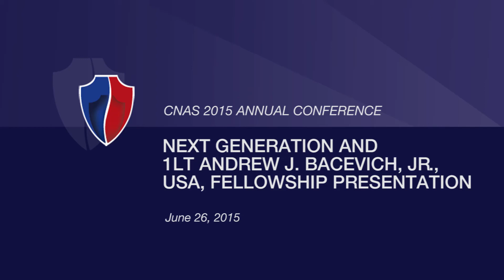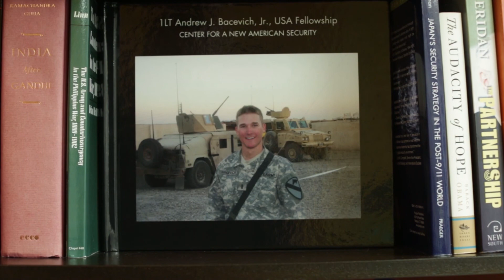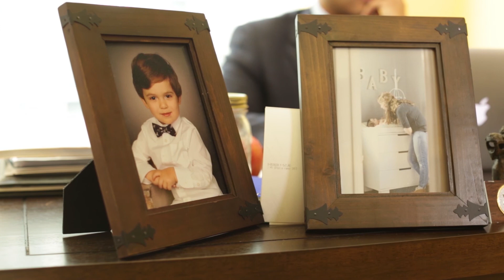CNAS 2015 Annual Conference - 1Lt Andrew J. Bacevich, Jr., USA, Fellowship Presentation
Speakers:
Hon. Michèle Flournoy, Chief Executive Officer, Center for a New American Security
Dr. Kurt Campbell, Chairman and Chief Executive Officer, The Asia Group
Dan Fata, Vice President, Global Security Policy, Europe and the Americas, Lockheed Martin Corporation
Shawn Brimley, Executive Vice President, Center for a New American Security